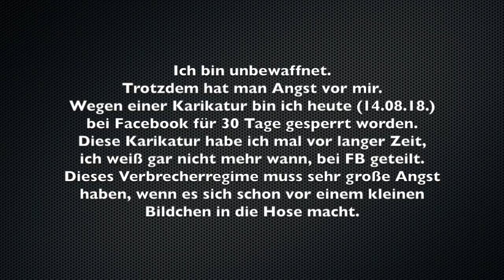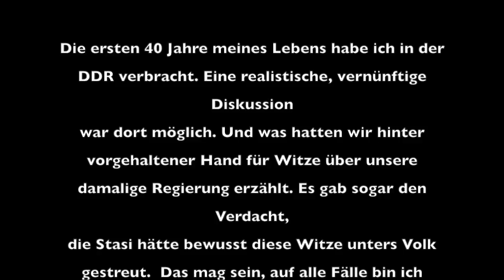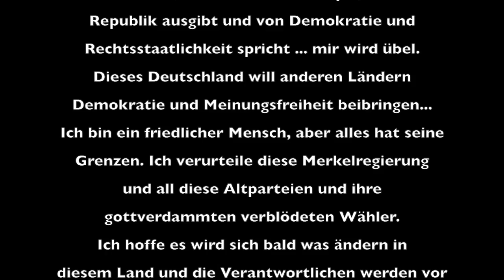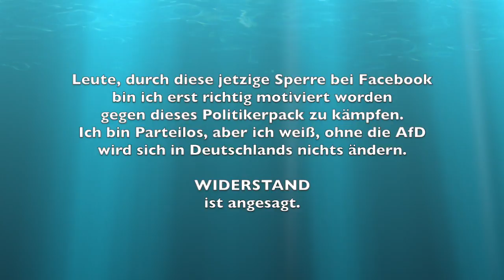Meinungsfreiheit - Bernd Töpfer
Kurze Kritik an Deutschland